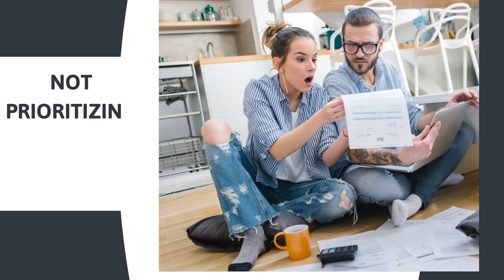Top Four Mistakes to Avoid in Kitchen Renovation | Astaneh - Reliable Home Renovation Contractor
Working on a kitchen renovation project can be tricky. Unless you plan really well, there’s always the risk of flaws affecting the design. You need to focus on a lot of aspects to get the perfect kitchen space. As it is with any type of work for home renovation in Toronto, mistakes in the planning stage can turn out to be costly and time-taking to rectify.

These mistakes in kitchen renovation are easily avoidable. You only need to be aware of them in the planning stage. Always try to be inclusive in your planning, and base it on details. You need to consider everything. This includes the color scheme, the backsplash, tiles, cabinets, appliances, and countertops. You will also have to figure out the right lighting and seating arrangements in the kitchen. Allow yourself sufficient time to plan and discuss everything with us. Our only priority is to deliver the perfect home renovation experience!